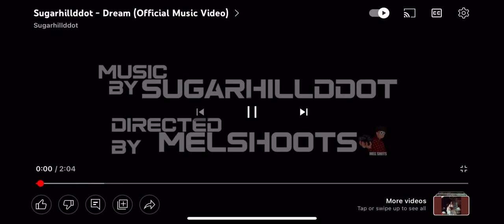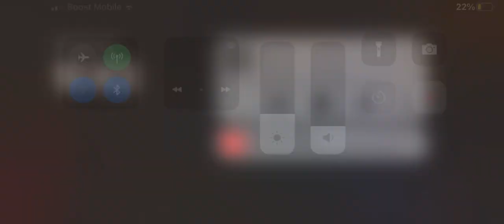Ddot diss/ Kyle rich ￼feature ndotspinallot